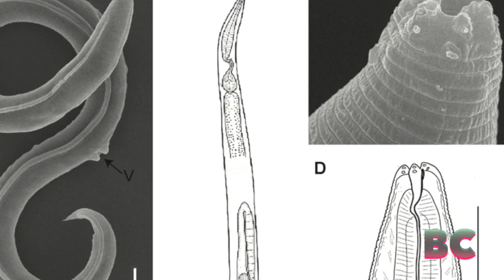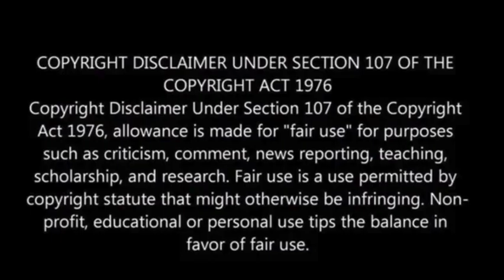Scientists Resurrected an Extinct Animal Frozen for 46,000 Years in Siberia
According to a recent study, scientists have achieved the remarkable feat of reviving minute creatures known as nematodes, which had been in a deep slumber for an astonishing 46,000 years.

These microscopic animals were successfully reanimated after being discovered in the permafrost, the frozen soil bordering Siberia’s northern Kolyma River.

Radiocarbon analysis confirmed that they belonged to a previously unknown, functionally extinct species called Panagrolaimus kolymaensis, which existed during a prehistoric era when Neanderthals and dire wolves roamed the Earth.

The discovery holds significant importance for understanding evolutionary processes, Vice News reported.